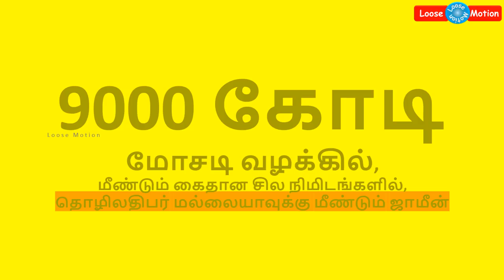Mallya Memes Part VII | மல்லையா மீம்ஸ் Part 7 | Vijay Mallya | விஜய் மல்லையா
Please watch the loan king Vijay Mallya's international game.